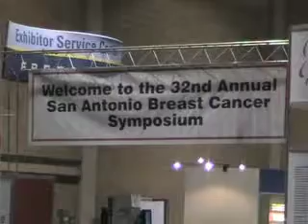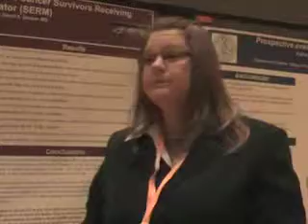SABCS: Risk of Vaginal Estrogens Not Known in Breast Cancer Patients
SAN ANTONIO -- Postmenopausal breast cancer patients face an uncertain risk from use of vaginal estrogen preparations that raise systemic estradiol levels, data from a small clinical study suggested.

Both a vaginal estradiol ring and vaginal estradiol tablets significantly increased serum estradiol levels, researchers reported here. Estradiol levels remained elevated throughout the three months of the ring's therapeutic life, while tablets caused spikes in estradiol levels that persisted for 12 to 24 hours after twice-weekly insertion.